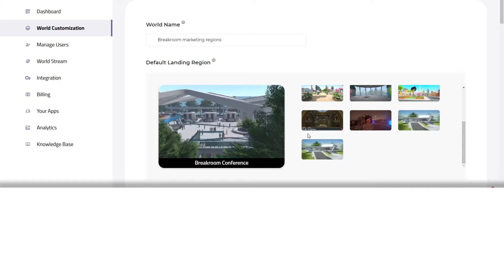The future of virtual meetings.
Are your team meetings done remotely? Just because you're not in the same location doesn't mean you can't still be together. Breakroom brings teams together in one accessible and immersive virtual space and creating a feeling of social and physical presence, so no matter where you are in the world, you'll never feel isolated or alone again.